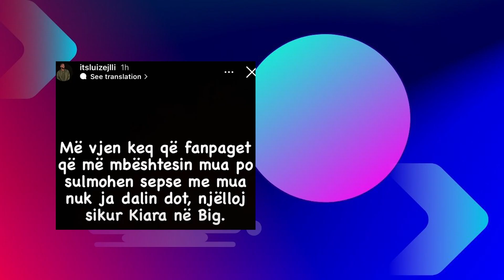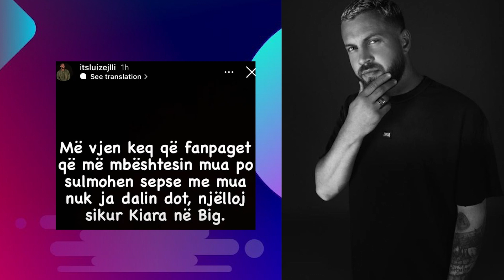"Po me Sulmoni edhe Fanpaget pa te drejte...." Luiz Ejlli i nevrikosur shume me....